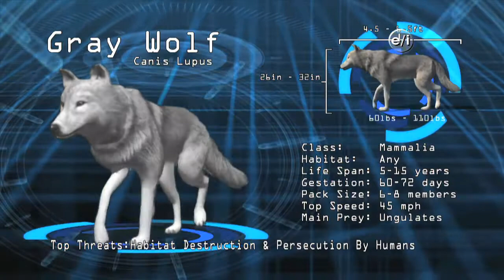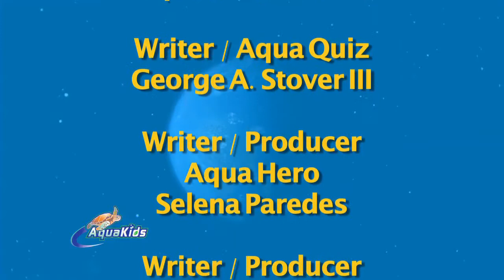Aqua Kids 2013 09 NOAA Lab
The Aqua Kids are in North Carolina visiting NOAA's laboratories. Discover
what kind of work goes into researching invasive lionfish and aquaculture
species. You won't want to miss seeing the groundbreaking research going on
at NOAA!